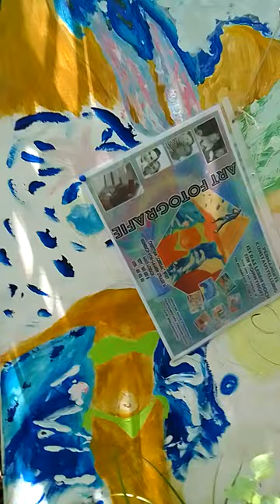Bikini - Schönheit am Seehof im Weltkulturerbe -Städle L orsch